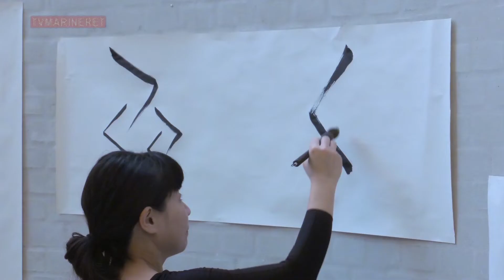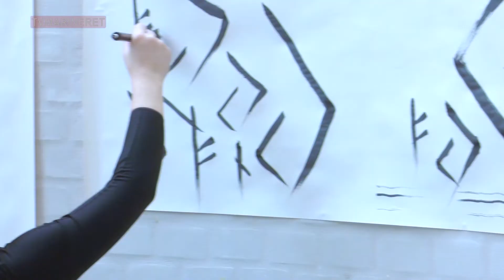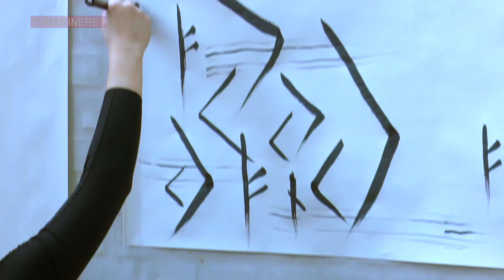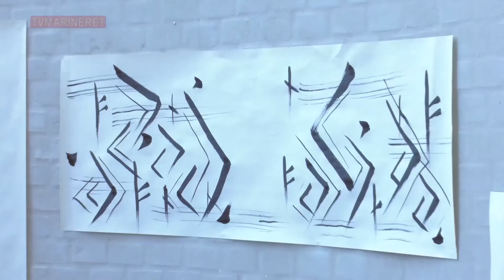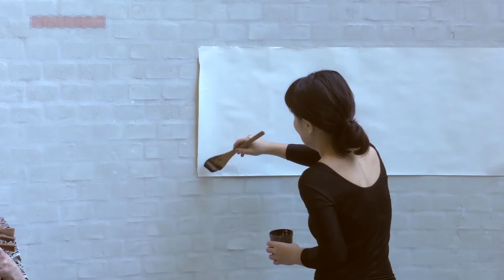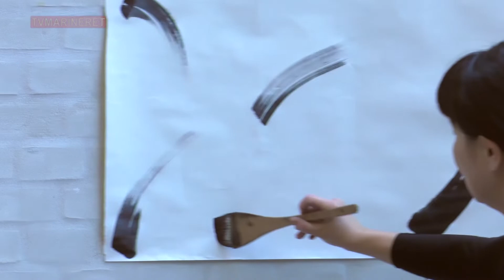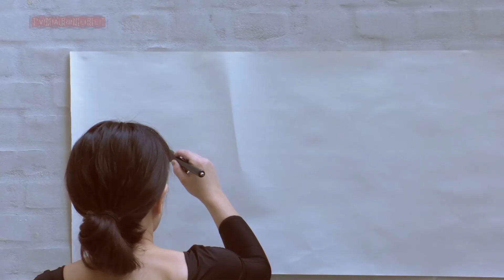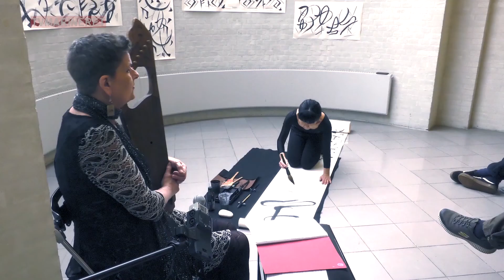Ord i Karens Minde Feb - Chiaki & Agnethe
1) Ord i Karens Minde - Fra Karens Minde 5 feb 2020
2) Chiaki & Agnethe - Kaligrafi & Middelalder musik P1 & P2 - Fra Metronomen 1 feb 2020